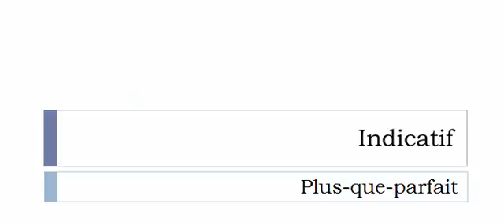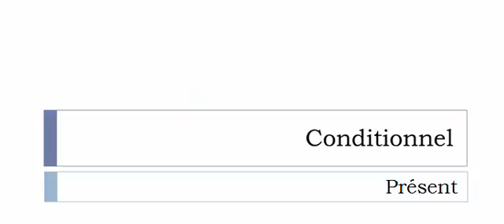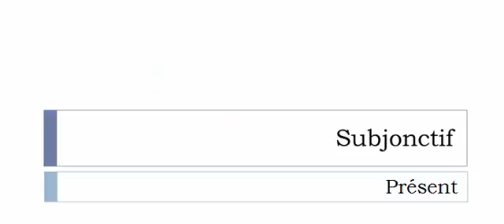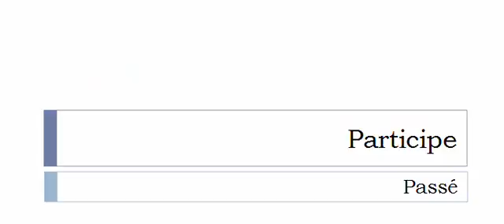Conjugaison visuelle # Verbe = Sidérer =